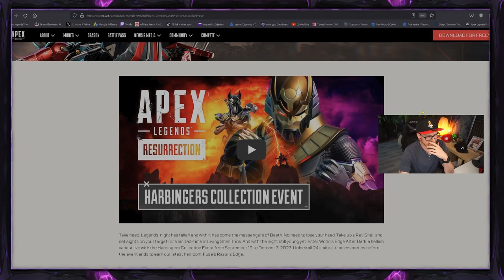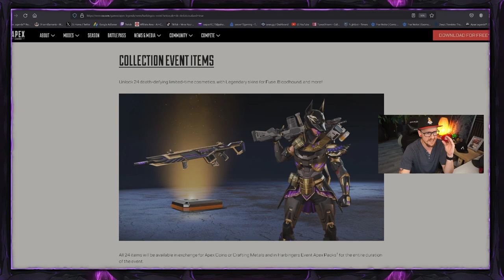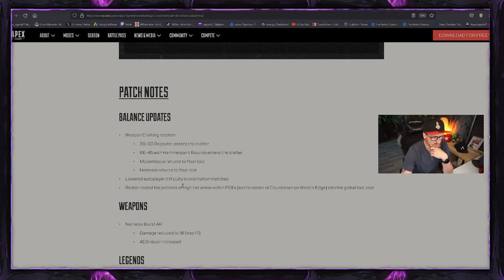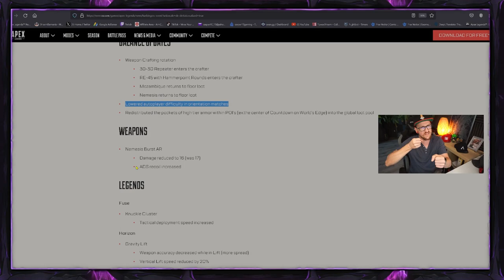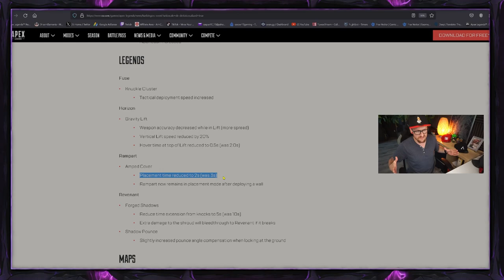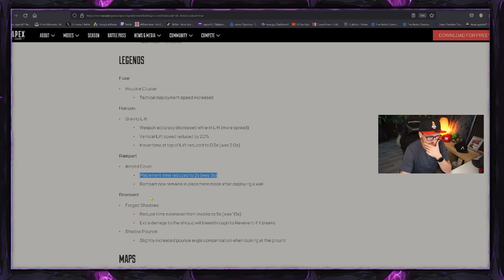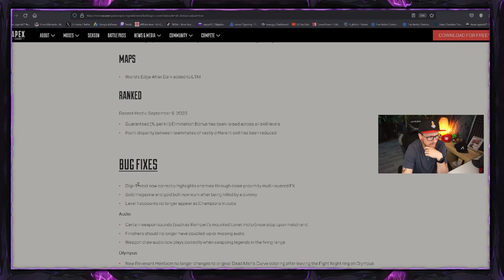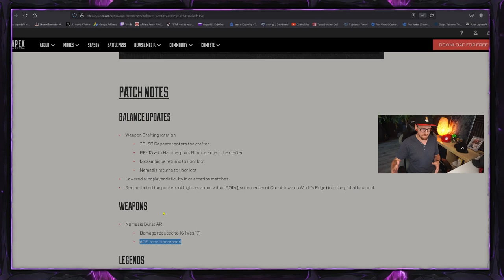KRANKE Patch Notes Horizon +Nemesis NERF & Halloween Event Trailer Apex Legends